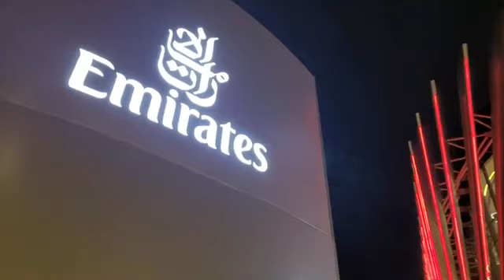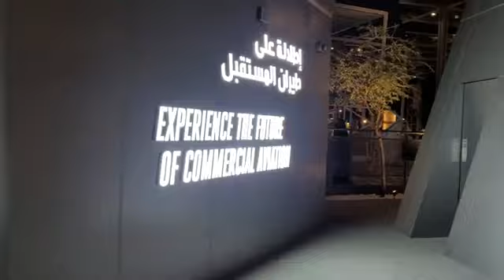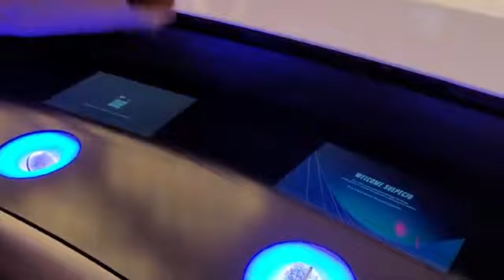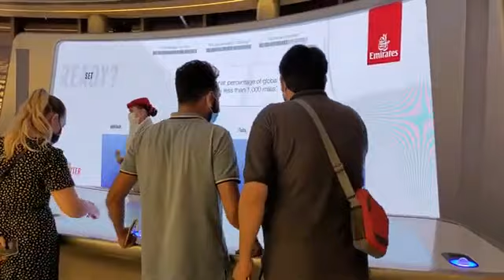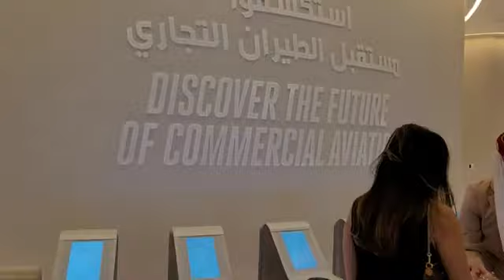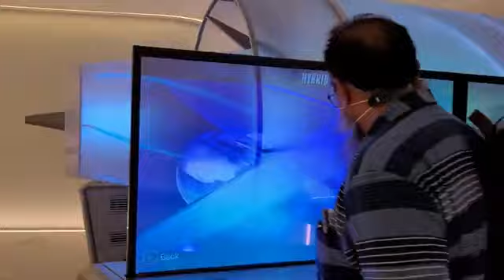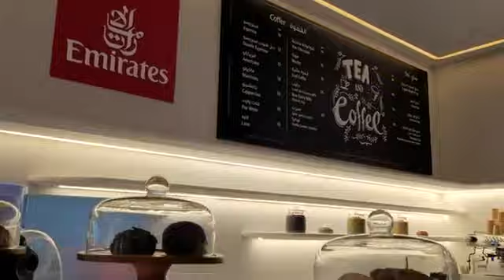Emirates Pavilion - Expo 2020 Dubai (2021)